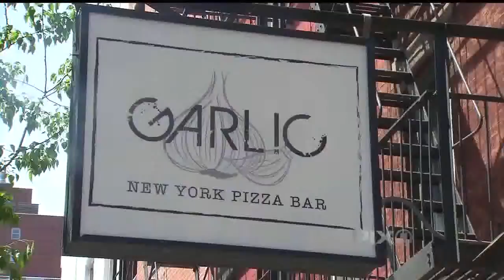Domingo Zapata - PIX 11